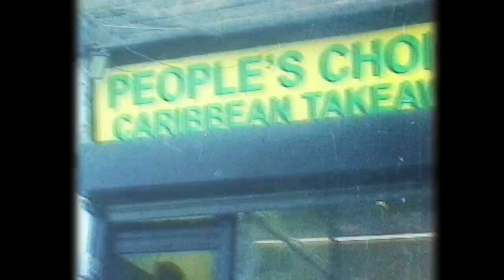Amaria - Cha$e The Bag [Music Video] | GRM Daily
Director: Ivar Wigan
Production Company: Academy Films
Producer: Leah Joyce
Producer: Georgina Smith
Production Manager: Ella Girardot
Director of Photography: Jamie Korn
Production Designer: India Gillet
Stylist: Connor Gaffe Williams
Casting: Road Casting
Editor: Charlie Von Rotberg
Edit House: Stitch
Colour Grader: Jason Wallis
Grading Company: Electric Theatre Collective
VFX: We Are Covert

📲 FOLLOW: @grmdaily